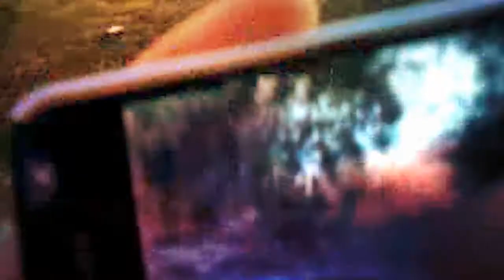Lovegrenade - CA TA COMBS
קליפ חדש שלנו
תהנו.
המילים המעולות לשיר נכתבו ע"י דודי וערן והם כאן למטה.

hello , this is a new song from our third album.
the video is our lives in the last 5 years.

god tells us jokes
you say devotion
is the sound of love
bound by thorns
but that's not what i want
is what i know a real emotion
or is it what i'm told
the problem folds
i can't enjoy

skulls dressed with bones
image in ancient
catacombs
ca ta combs
so brush your tongue
you stink of worship
and that's not what i heard
it's what i know
what i..